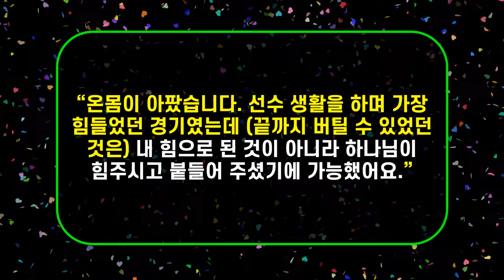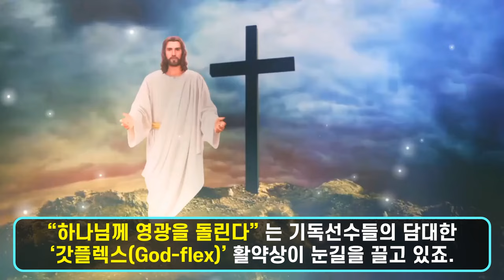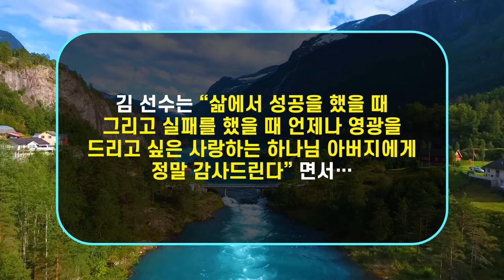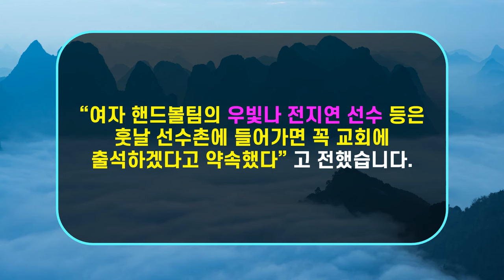[기독교 국가대표] 올림픽 국가대표들의 '갓플렉스', 파리 올림픽 기독 선수들의 신앙 고백! "하나님께서 하신 일, 오직 주님께 영광"